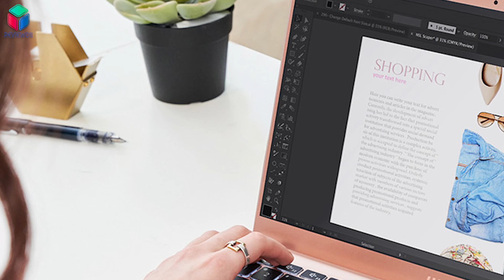3 mẫu laptop đáng mua dành cho Tân Sinh Viên trong phân khúc 10-15 triệu đồng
Sau khi trải qua một kỳ thi đầy căng go đã tới lúc các bạn trở thành những tân sinh viên trên cánh cửa đại học. Bạn đang phân vân không biết nên chọn mua laptop nào để phù hợp với ngành học của mình? Hãy để ReviewOS tư vấn cho các bạn những mẫu laptop phù hợp nhé! Trong video này mình sẽ điểm mặt 3 mẫu laptop trong phân khúc giá từ 10 đến 15 triệu đồng đáng mua nhất dành cho các bạn Tân Sinh Viên. Hy vọng sẽ mang lại những chiếc máy tính xách tay tốt nhất để đồng hành cùng các bạn những năm tháng đại học.

3 mẫu laptop được giới thiệu trong video:
- Acer Aspire 3 A315
- MSI Modern 14 B4M – 290VN
- IdeaPad 3 14 ALC6